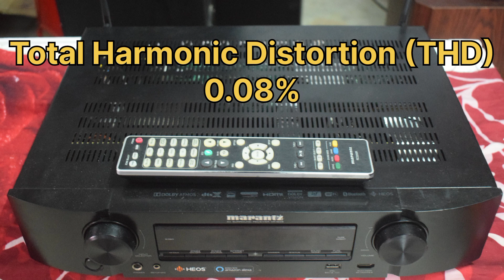MARANTZ NR1609 - 7.2 Channel AV Receiver (Used) - Available For Sale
JA DIGITAL
NAGERCOIL

PRICE - RS.45000

Dolby Atmos, DTS:X and DTS Virtual:X processing

Output Channel Qty

7

Output Power (per channel)

50 Watt

Audio D/A Converter

24bit / 192kHz

Power Consumption Operational

250 Watt

Tuner Type

AM/FM - digital

Output Impedance / Channel

8 Ohm

Frequency Response

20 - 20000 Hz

Total Harmonic Distortion (THD)

0.08%

AirPlay 2.0

Yes

Bluetooth, WiFi

Yes

Resolution

4K UHD (2160p)

HDR Capable

Yes

HDMI Pass-Through

up to 4K

Depth x Width x Height (Inches)

14.5 x 17.3 x 4.1

Weight

8.3 Kg

7-channel discrete power amplifier, 50W per channel (8-ohm, 20Hz – 20kHz, 0.08% THD)

8 HDMI inputs and an ARC output — including one input on the front panel — with full HDCP 2.2 support

4K/60 Hz full-rate pass-through, 4:4:4 color resolution, HDR and BT.2020, plus Dolby Vision compatibility